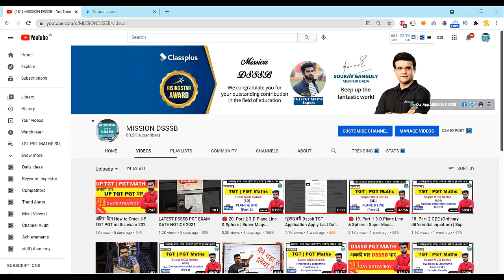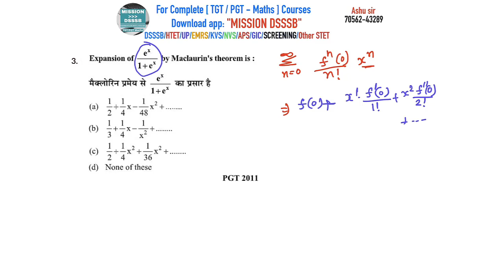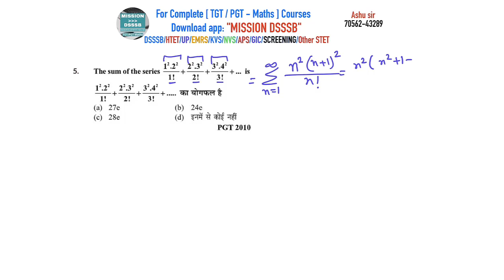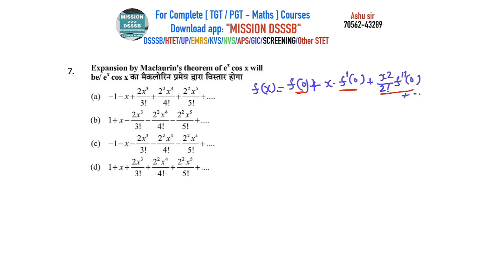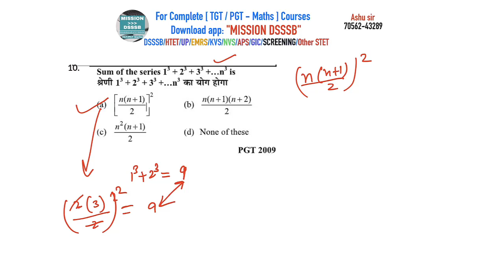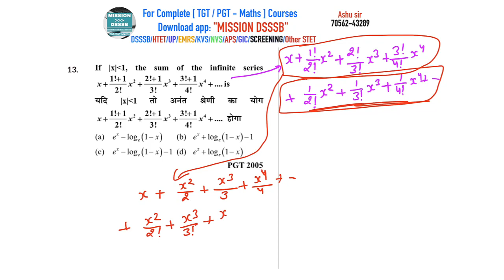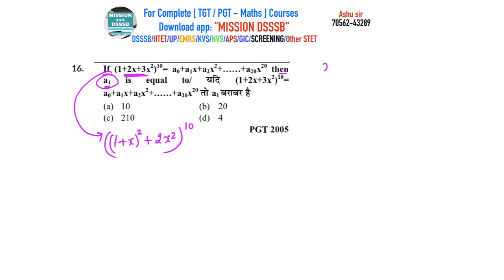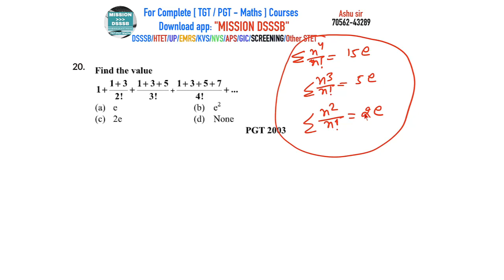🔴 21. Exponential and Logarithmic series | Super Mcqs Series For TGT PGT Maths By Ashu Sir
Super Maths MCQ Series for TGT PGT Maths | DSSSB | UPTET | EMRS | KVS | HTET | NVS | ALL STET By Ashu Sir
 [Note: In iPhone  ✓ Org Code: MD ]
💻Web/pc/Laptop में चलाने के लिए इस website पर जाए👇
【Org code मांगने पर 👉 md  लिखिए ओर उसके बाद verify पर click कीजिये】

मैराथन HTET TGT MATH 2018 ➜
मैराथन2 HTET TGT MATH 2019 ➜
dsssb tgt exam date 2021